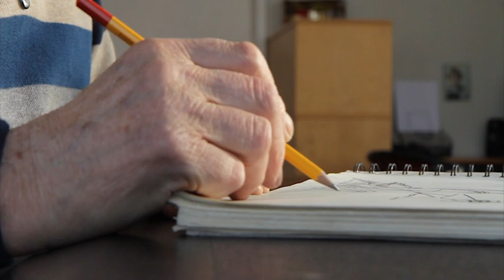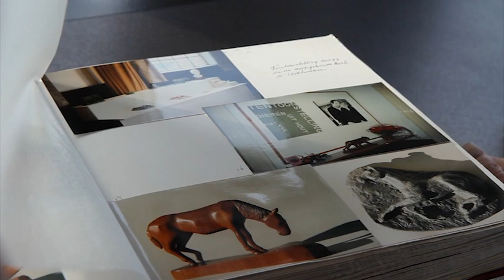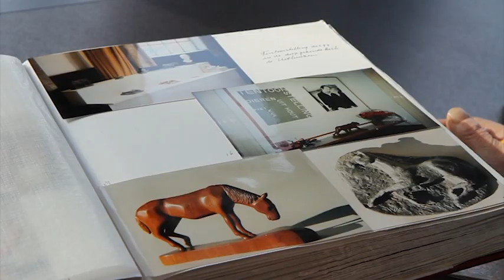SiBTV - Tiedverdrief: Piet Wijk Houtbewerking